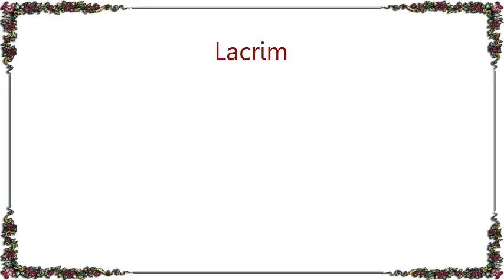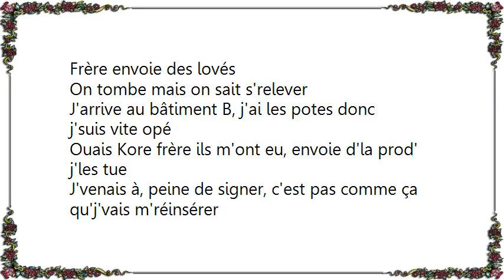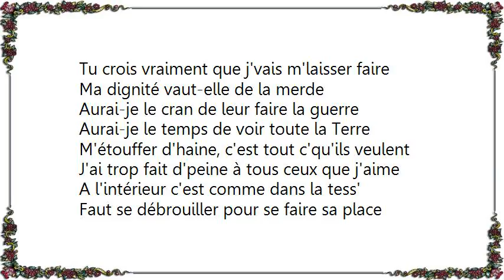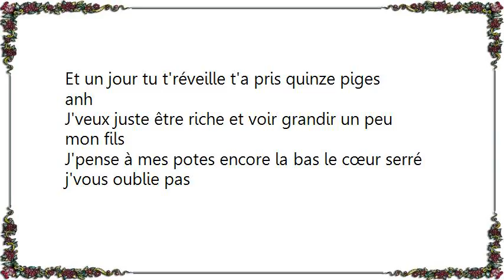Lacrim - Oz Lyrics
[Lyrics Lacrim - Oz]
Arrivant, isolé quel mauvais temps
J'm'étais dis ça plus jamais, les parloirs et les rages de dents
La canicule assèche les fleurs, bah moi la tôle noircit mon âme
Juste une petite trêve, j'dors plus, j'traîne j'fais plus d'rêves
Laissez mon cœur au greffe, gros
Wesh Lacrim, comment ça va?
T'inquiète mon frère, un téléphone, un bloc de shit
J'm'occupe de toi
J'pense à ma famille, que j'ai laissé, ma mère doit péter les plombs
Pour toutes ces galères là, j'voudrais vous demander pardon

Si tu viens m'voir, retiens tes larmes
Ne t'inquiète pas, je sors bientôt
La tôle c'est rien, j'suis sur un pied
Mais en vérité, j'suis dégoûté

J'veux juste être libre, voir grandir un peu mon fils
Je pense à mes potes encore là-bas
Le cœur serré, j'vous oublie pas

Frère envoie des lovés
On tombe mais on sait s'relever
J'arrive au bâtiment B, j'ai les potes donc j'suis vite opé
Ouais Kore frère ils m'ont eu, envoie d'la prod' j'les tue
J'venais à, peine de signer, c'est pas comme ça qu'j'vais m'réinsérer
Tu crois vraiment que j'vais m'laisser faire
Ma dignité vaut-elle de la merde
Aurai-je le cran de leur faire la guerre
Aurai-je le temps de voir toute la Terre
M'étouffer d'haine, c'est tout c'qu'ils veulent
J'ai trop fait d'peine à tous ceux que j'aime
A l'intérieur c'est comme dans la tess'
Faut se débrouiller pour se faire sa place
Dans les salles d'attente, les cours de promenade
Les jours de mitards, les affaires en plus
L'attente d'un courrier, les fouilles au parloir
Ta femme qu'en peux plus, ta mère qui fatigue de trop
Madame la juge on est fiers, faits de sang et de chair
Vos peines plancher n'ont qu'un seul but: faire pleurer nos mères

Tu prend des risque tu prend pour un boss
Tu veux pas d'une p'tite vie toi tu veux la Porsche
Peu importe c'qu'il m'en coûte sur ma liste sur écoute
Et un jour tu t'réveille t'a pris quinze piges anh

J'veux juste être riche et voir grandir un peu mon fils
J'pense à mes potes encore la bas le cœur serré j'vous oublie pas